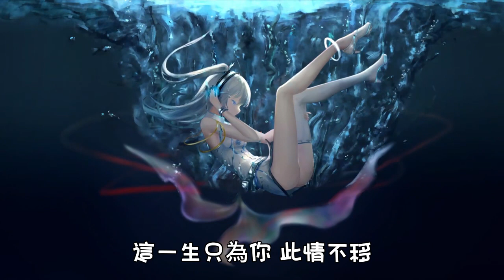虞書欣 《失憶》(《蒼蘭訣》影視劇插曲 )| Shi Yi | 動態歌詞lyrics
失憶 (《蒼蘭訣》影視劇插曲) – 虞書欣
詞：陳恬/王一栩
曲：陳帥
編曲：黃一/高嘉欣
製作人：王一栩/黃一
吉他：任冰
配唱：黃一/彭海桐/郭瀟雨
聲樂指導：彭海桐/郭瀟雨
錄音：多斯@Studio 21A/許卓愷@Studio 21A
錄音棚：Studio 21A
和聲設計：黃一
和聲：陳恬
音編：黃一/劉俊傑/陳歡
混音：劉俊傑
母帶：劉俊傑
製作統籌：孫雅哲
A&R統籌：孫雅哲
監製：王鋒/王一栩/張宇成
OP：韶愔音樂娛樂（北京）有限公司
特別鳴謝：虞書欣工作室
音樂出品：韶愔音樂娛樂（北京）有限公司

遇見你是我最難忘的記憶
透過你眼睛看見的 是我自己
以為是在夢裏 可卻無法蘇醒
讓我 漸漸地對你著迷
曾與你生死相依
也曾與世界為敵
如果終究會別離
我情願失憶
換一世身份姓名
能否再和你相遇
提筆改寫結局 未完待續
和你並肩看過這世間四季
感覺你的心跳呼吸 那麽清晰
那時歡聲笑語 埋了多少伏筆
藏著很久以前的秘密
曾與你生死相依
也曾與世界為敵
如果終究會別離
我情願失憶
換一世身份姓名
能否再和你相遇
曾與你生死相依
也曾與世界為敵
如果終究會別離
我情願失憶
換一世身份姓名
能否再和你相遇
我曾與世界為敵
也踏破江山萬裏
這一生只為你 此情不移